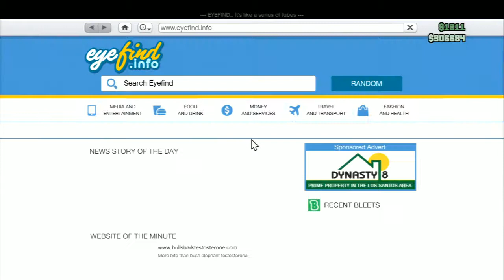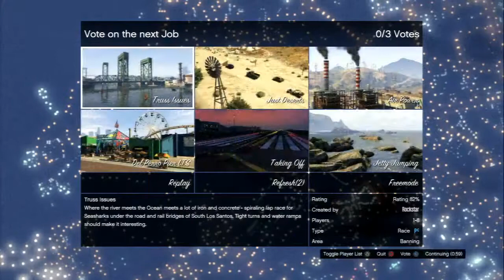GTA V Online: PS3 Episode 32 (Unedited Twitch.TV Footage)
GTA V Online - all footage streamed live on Twitch.TV

Stay up to date with all the latest gaming news, as well as receiving notifications of when I go live, by following me on Twitter